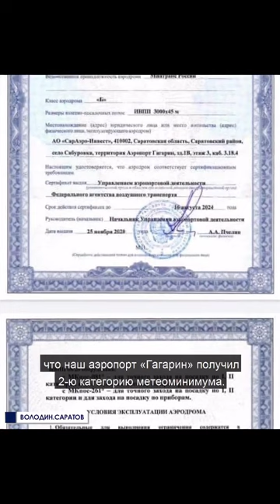Аэропорт "Гагарин" получил вторую категорию метеоминимума